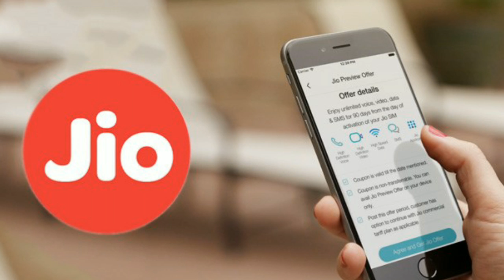Jio बिना recharge के भी चलेगा Free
Hello dosto एक खबर अभी अभी काफी फैल रही है कि कुछ लोगो का  इन्टरनेट बिना किसी रिचार्ज के भी रात के 12 बजे के बाद से फ्री में चल रहा है ऐसा क्यों यही सब हम इस वीडियो में जानेंगे।

Credits also goes to panzoid for intro
And also goes to creator's who create a Beautiful outro